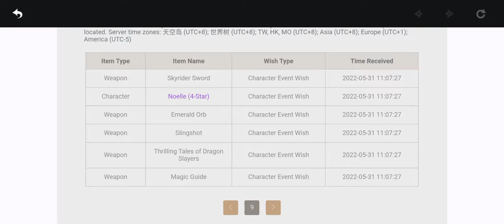6 Noelles in 50 pulls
Leave me alone holyyy